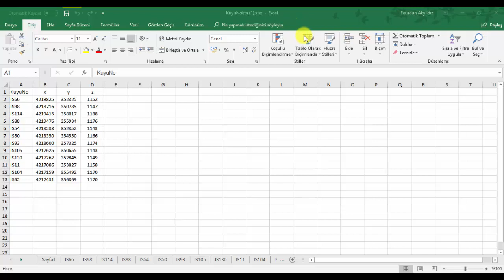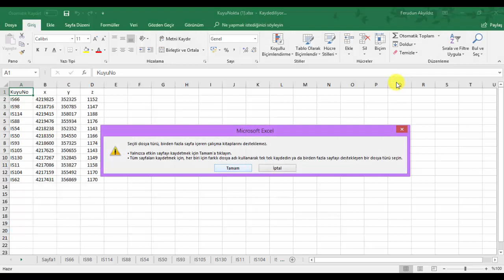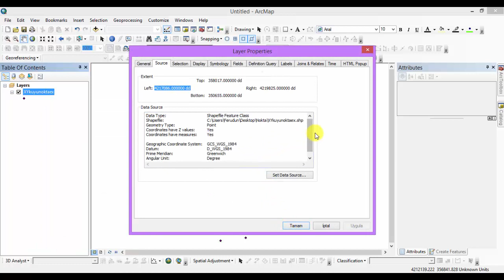Excel Nokta Verilerini ArcGIS Ortamında Açmak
Excel de bulunan nokta verilerini nasıl ArcGIS ortamında açabiliriz açabiliriz anlatmaya çalıştım faydalı olması dileğiyle.